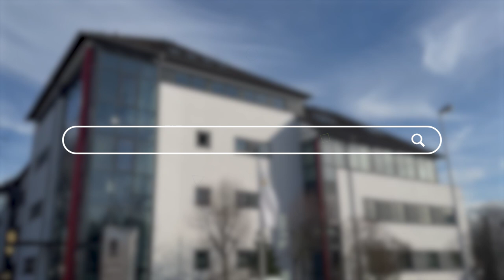DJH hautnah | #2 Ronny - Finanzbuchhalter in der Geschäftsstelle Chemnitz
Unser Finanzbuchhalter Ronny erledigt unter anderem die Buchhaltung der Geschäftsstelle in Chemnitz und übernimmt die Kommunikation mit Finanzamt und Steuerberater. 🧮 Ihr wolltet schon immer mal wissen, was die Aufgaben eines Finanzbuchhalters sind? Dann schaut gern unser Video und lernt die Menschen hinter den Jugendherbergen in Sachsen kennen.

💼 Aktuelle Jobs beim DJH Landesverband Sachsen e.V.

Kapitel
00:00 - Intro
00:23 - Welche To Do´s stehen bei dir täglich an?
01:15 - Wie kam es dazu, dass du beim DJH angefangen hast?
01:59 - Was macht dich in deinem Job glücklich?
02:55 - Hast du vor deiner Zeit beim DJH Urlaub in einer Herberge gemacht?
03:24 - Welche Jugendherberge in Sachsen ist deine Lieblingsjugendherberge?
04:04 - Abspann